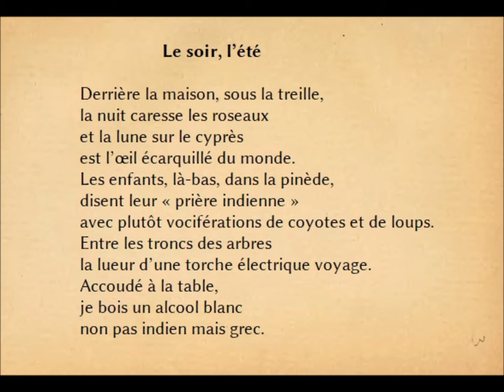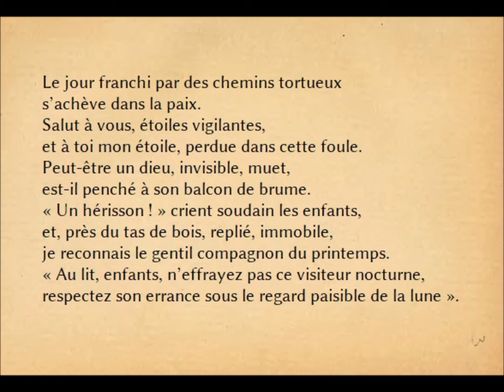Le soir, l’été, Jean Joubert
Lecture par Charly
Fréquence Mistral, « Digne Ding Dong » 20210520

Le soir, l’été

Derrière la maison, sous la treille,
la nuit caresse les roseaux
et la lune sur le cyprès
est l’œil écarquillé du monde.
Les enfants, là-bas, dans la pinède,
disent leur « prière indienne »
avec plutôt vociférations de coyotes et de loups.
Entre les troncs des arbres
la lueur d’une torche électrique voyage.
Accoudé à la table,
je bois un alcool blanc
non pas indien mais grec.
Le jour franchi par des chemins tortueux
s’achève dans la paix.
Salut à vous, étoiles vigilantes,
et à toi mon étoile, perdue dans cette foule.
Peut-être un dieu, invisible, muet,
est-il penché à son balcon de brume.
« Un hérisson ! » crient soudain les enfants,
et, près du tas de bois, replié, immobile,
je reconnais le gentil compagnon du printemps.
« Au lit, enfants, n’effrayez pas ce visiteur nocturne,
respectez son errance sous le regard paisible de la lune ».